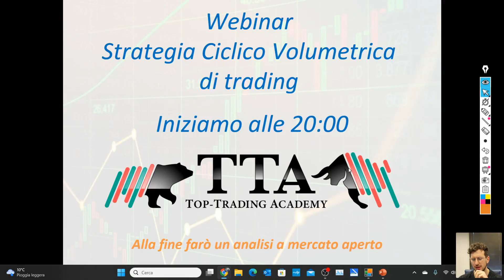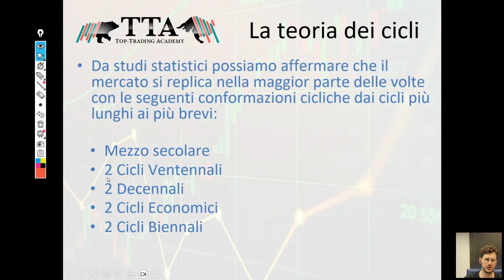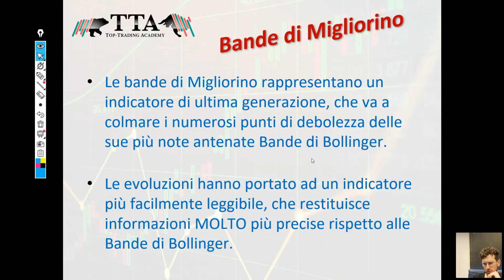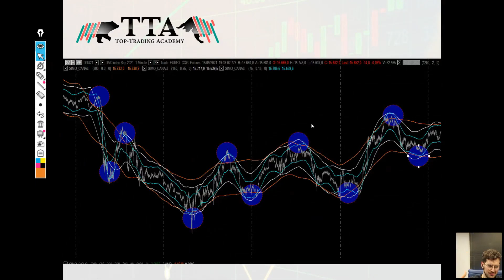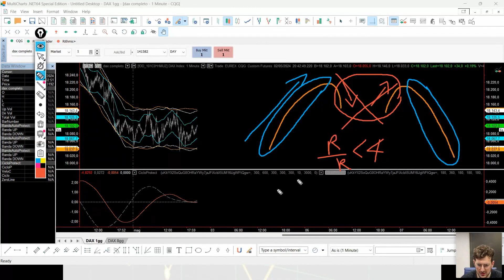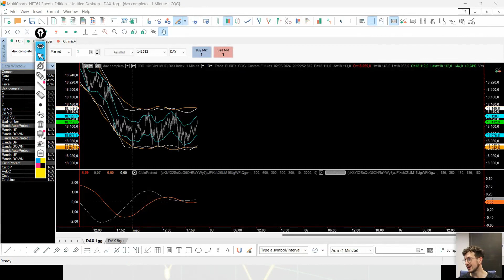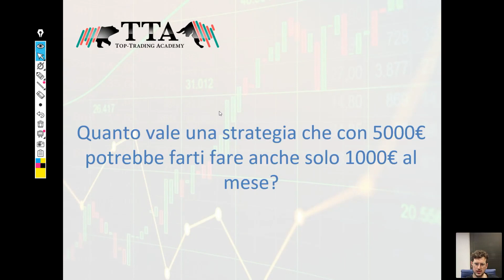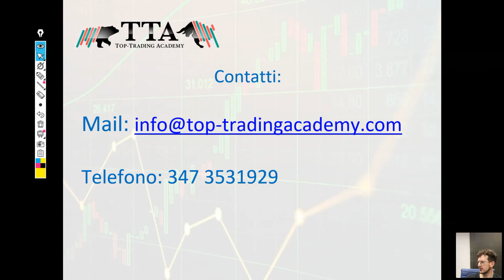Strategia operativa sull'analisi ciclico volumetrica | Indicatore bande